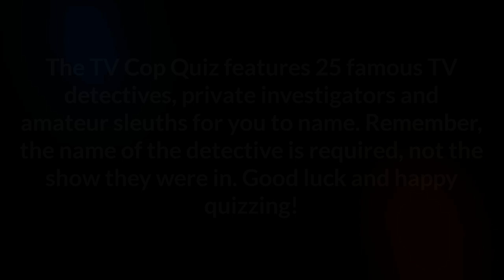Can You Name the TV Cop? | TV Quiz #18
In the latest retro television quiz from Stuview TV Rewind, there are 25 famous television cops, private investigators and amateur sleuths for you to identify. All are from TV shows of the 60s, 70s and 80s. Happy quizzing and enjoy the nostalgia!

Stars featured include Tom Selleck, Don Johnson, Telly Savalas, Peter Falk and many more!